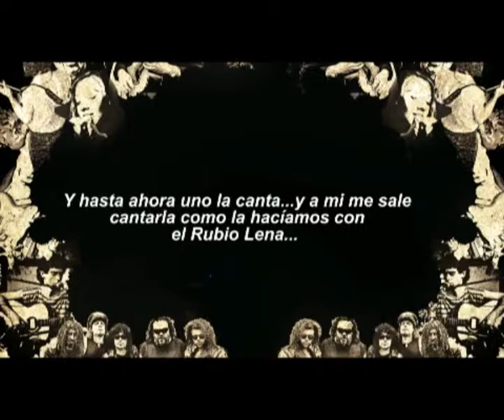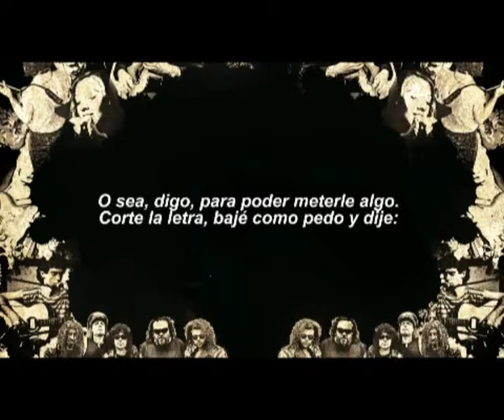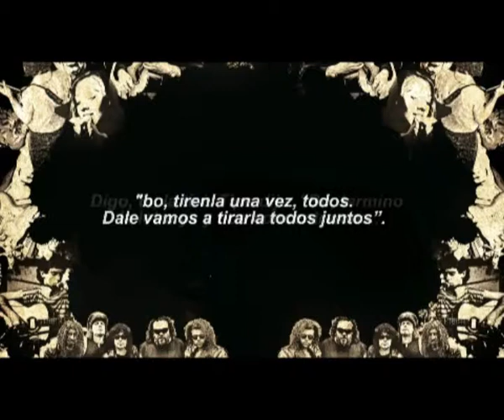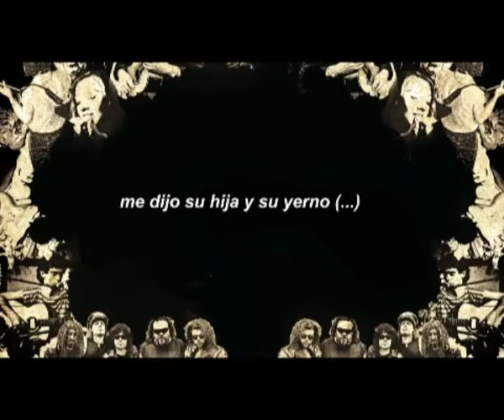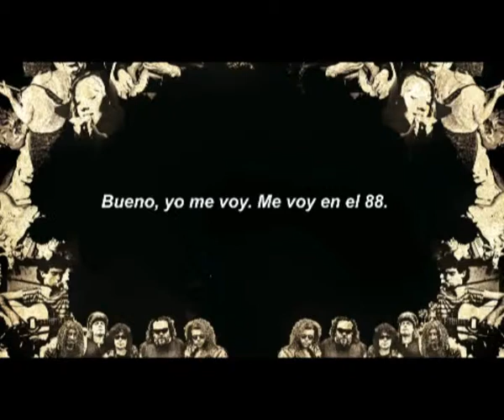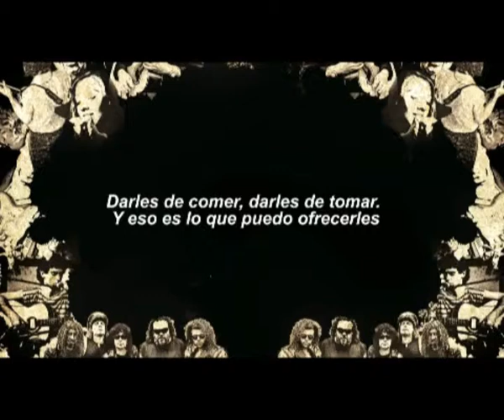4/4 - Video libro "No Me Vengas Con Historias - Una Colección de Canciones Uruguayas" Diego Zas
Cuarta parte del compilado realizada por Camilo Ferrando para la presentación del libro "No Me Vengas Con Historias" de Diego Zas. Fragmentos de audios de las entrevistas con Pepe Guerra (A Don José - Ruben Lena/Los Olimareños), Pedro Dalton (La Hermosa Langosta Aplastada en la Vereda - Buenos Muchachos), Carlos María Fossati (De Poncho Blanco - Tabaré Etcheverry), Marcelo Cross (Margat - Cross), Christian Cary (Billete - La Triple Nelson).